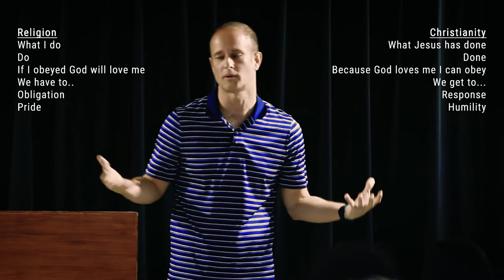04 Stumbling over Religion - Study of Mark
This week we look at "tendencies of religion" and some truths about traditions/religions.  The passage is from Mark 7 where the religious leader confronted Jesus about His disciples not washing their hands.